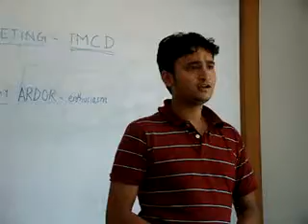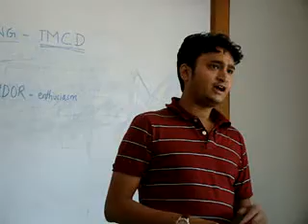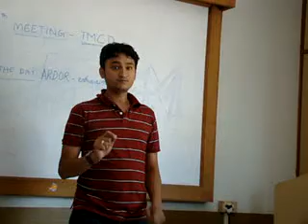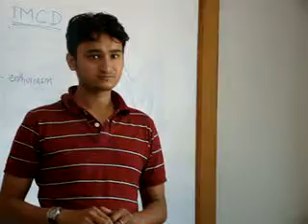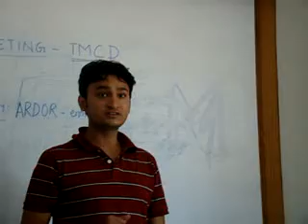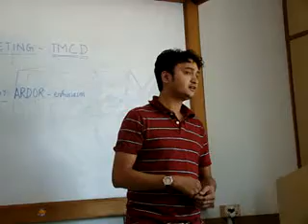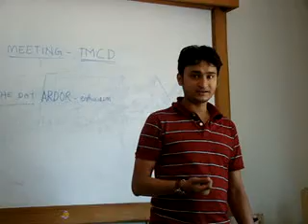Speech- Amit Shroti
125th meeting